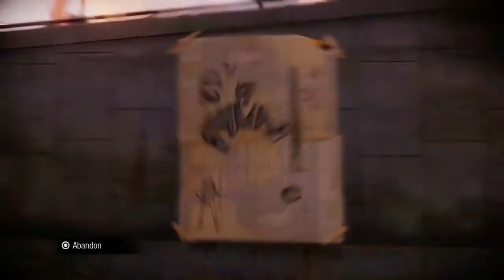WE TAKING OVER!!! | inFAMOUS Second Son TM evil path part 4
Raw and un-edited, couple districts down. More mayhem to come.